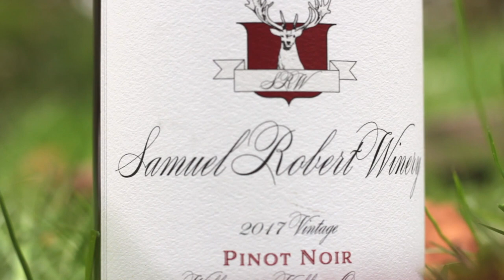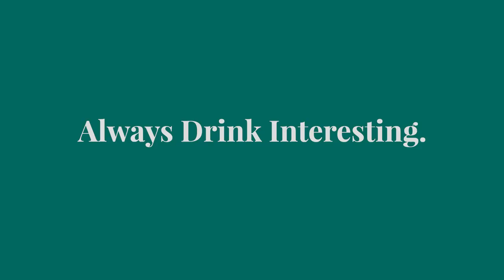Behind the Wine: Samuel Robert Winery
Born in California, Samuel moved to Oregon as a young boy when his family relocated to join the Oregon wine industry. Having been raised in a winemaking family, Samuel has always had a deep understanding of the potential of Oregonian wines, specifically Pinot Noir.